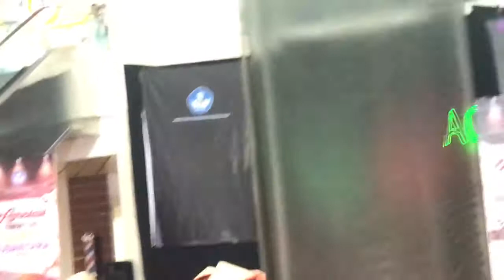Tari Meutani - Aceh (Apresiasi Komunitas Budaya Nusantara 2018)